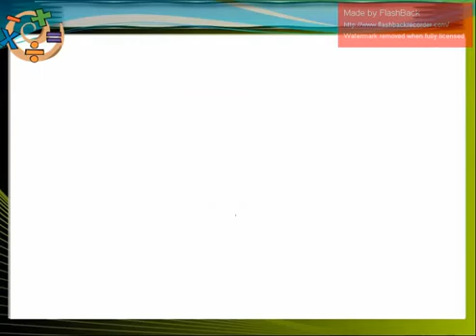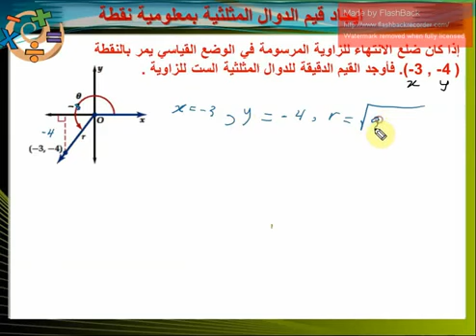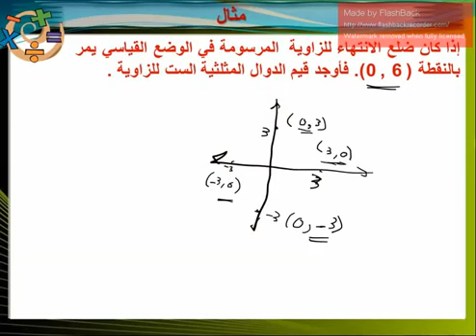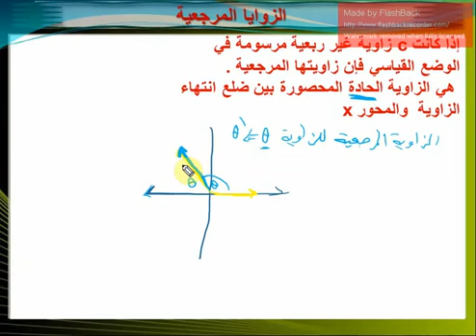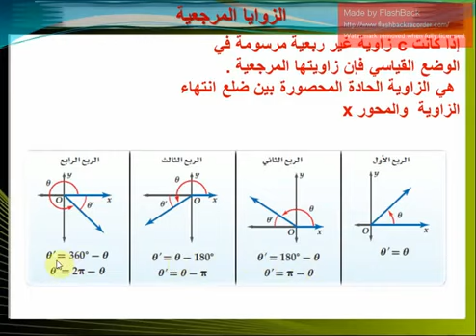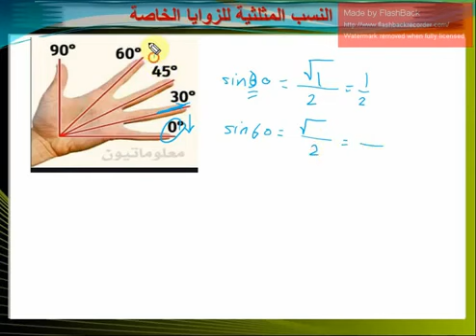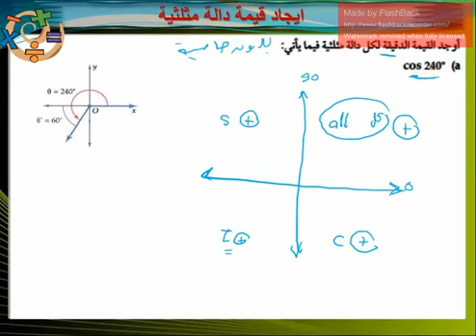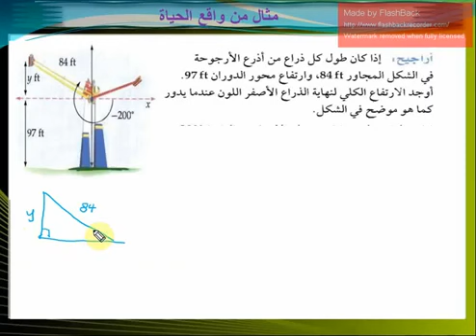رياضيات - الدوال المثلثية الزاوية..